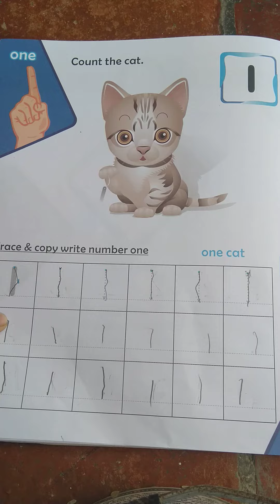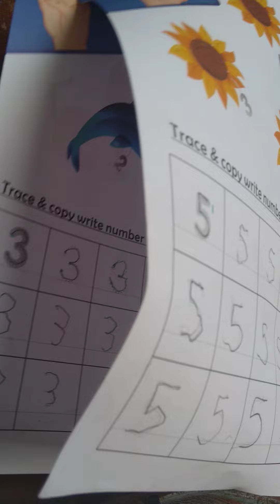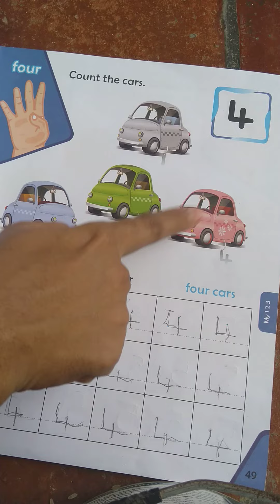LKG Numbers 1 to 5